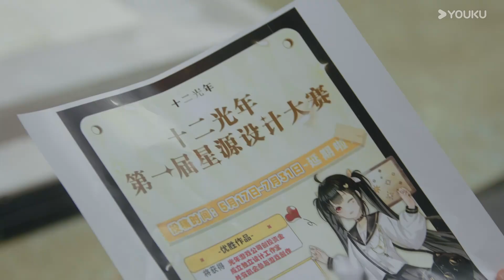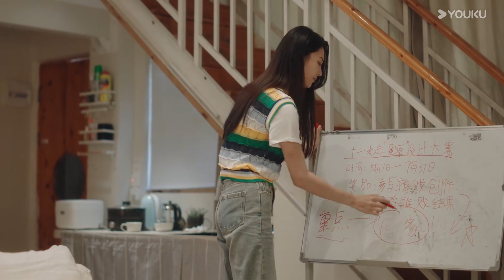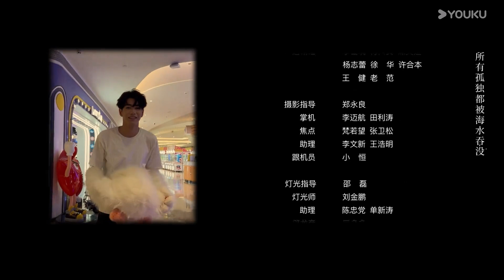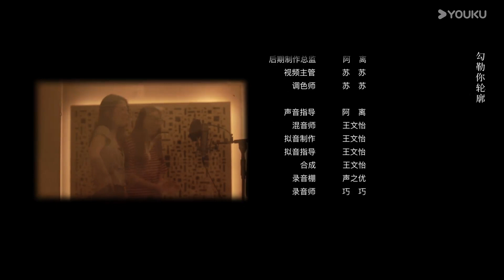ENGSUB【惹不起的宫主大人 Love Beyond the Gaming World EP03】棉花娃娃化身奶狗男友 | 爱情 古装 | 宣淏 / 张可艾 | YOUKU COSTUME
🎬【惹不起的宫主大人 Love Beyond the Gaming World】现代设计师温年从小被父母抛弃，这对于她而言打击是非常大的，小时候因为没有爸爸妈妈，温年被同学们看不起，甚至还遭到了同学的嘲讽，导致她一度认为自己就是所有人的负担，所以爸爸妈妈才会抛弃她，造成了极大的心里负担。成年之后，温年成为设计师，但是没想到在一次游戏之中，温年把反派魔头司叶召唤出来，两个性格完全不同的人，竟然开始了在同一个屋檐之下生活。由于对陌生环境的不适司叶威逼温年想办法送他回去，开始威胁温年，认为是她用幻术把自己带到这个陌生的世界，司叶的出现温年有点错愕，面对嗜杀成性的魔头只能暂时安抚。两人在一起发生一系列啼笑皆非的故事，在司叶的帮助下，温年最终赢得了“光年”设计大赛。

00:00 The International Website youku.tv is now available!
02:00 Download YOUKU International APP to get early access to the full show